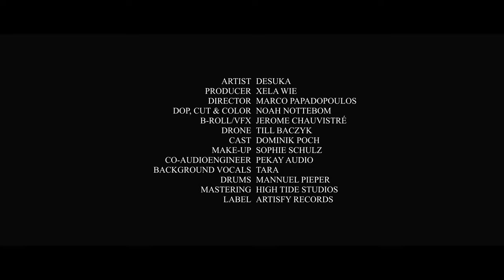Desuka - DU | Official Musicvideo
Brandneue, bouncende Beats und ein Style, der Desuka im neuen glanz erstrahlen lässt.

01:03 - Refrain
02:00 - Kampfszene
02:25 - Episches Finale !

Artist: Desuka
Producer: Xela_Wie
Songwriter: Michael Simonides
Director: Marco Papadopoulos
DOP, Cut & Color: Noah Nottebom
B-Roll/ Vfx: Jerome Chauvistre
Drone: Till Bazyck
Cast: Dominik Pochofficial
Make-Up: Sophie Schulz
Co-Audiongineer: Pekay Audio
Background Vocals: Tanja Bergmann | Tara
Drums: Manuel Pieper Drums
Mastering: High Tide Tonstudio
Label: Artistfy Music

Instagram_____________________________

Songtext_____________________________

Ich bin ein Träumer in 'ner Welt, in der nichts echt ist
Hier sind alles Räuber, die nur wollen, dass du mehr Dreck frisst
Ich leg ein Feuer, denn ich weiß, es ist am Besten
Beginn von neu man, scheiße, manchmal muss man kämpfen
Alles um mich herum fängt langsam an zu brennen
Du wirst nun erkennen, fahre mein eigenes Rennen
Habe keine Lust mehr, mich für dich so zu verstellen
Folge meinen Träumen, irgendwann wirst du's erkennen

Hab jeden Tag mich selbst gefragt
Ob du nun echt bist und ich richtig lag
Die Zweifel kommen, Gedanken gehen
Konnt nicht richtig sehen, konnt nicht richtig sehen

Und ich seh' in deinen Augen, du bist cool
Hast mit vielen deiner Sorgen nichts zu tun, tun, tun, tun
Du denkst immer nur wird alles gut
Nimmst keine Rücksicht, raubst mir nur meinen Mut

Also steh ich hier und höre dir nun zu
Drehst den Kontext um, ich höre nur noch du, du, du, du
Alles fühlt sich an, als wärs 'n Fluch
Ich hab von deinen Spielen jetzt genug

Ich brauch ne Pause, kann den Scheiß nicht mehr ertragen
Denn jeder um mich rum hat immer irgendwas zu sagen
Tue dies, tue das, am Besten, so geht das nicht
Schon mal nach gedacht, ich folg meinem eigenen Licht
Nun kommt der Augenblick, wo ich mich langsam frage
Verlier ich die Kontrolle, bin Herr meiner Lage
Es gibt nur einen Weg das alles hier heraus zu finden
Nimm meine Hand, gemeinsam werden wir es überwinden

Konnt nicht richtig sehen

Alles fängt an sich zu bewegen
Oder hältst du wieder dagegen
Keine Zeit mehr zum überlegen
Will einfach los in mein neues Leben